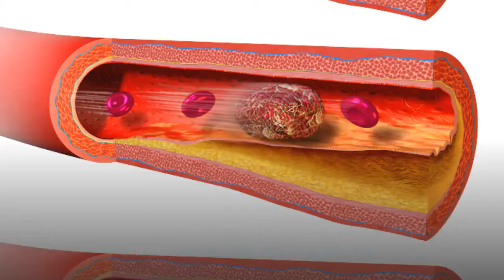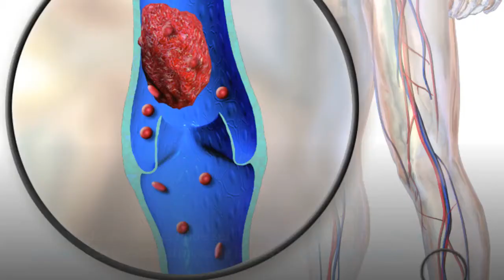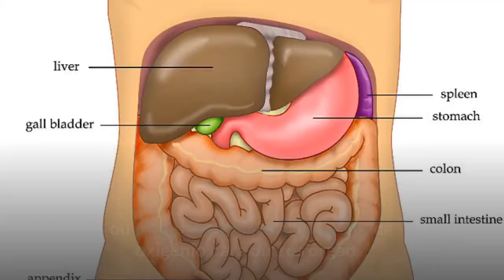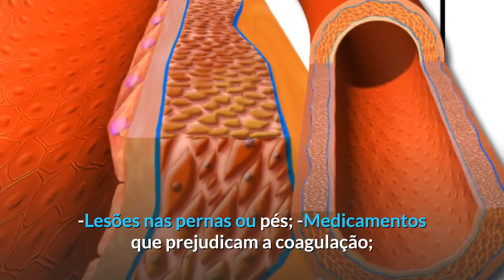Quais Os Sintomas Da Trombose Nas Pernas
Trombose Venosa Profunda (TVP), mais conhecida como trombose, se trata da formação de coágulos sanguíneos que podem ocorrer em uma ou mais veias localizadas na parte inferior do corpo, normalmente nas pernas.

Quando esses coágulos se formam nas veias ou coxas, ocorre a trombose.

De acordo com a Sociedade Brasileira de Angiologia e de Cirurgia Vascular (SBACV), em 90% dos casos a doença acomete os membros inferiores. Ainda segundo a instituição, a cada ano cerca de 180 mil pessoas somente no Brasil desenvolvem o quadro de TVP.

Neste vídeo vamos abordar as causas, os tipos de trombose, sintomas, maneiras de evitar e tratamentos.

O que causa a trombose?

A trombose ocorre porque o coágulo causa o bloqueio do sangue, o que gera o inchaço e dores na região.

Nos casos em que esse coágulo se desprende e passa pela corrente sanguínea, ocorre um quadro grave chamado de embolia, correndo o risco desse coágulo ficar preso no cérebro, pulmões, coração ou outras áreas, causando sérias complicações, como embolia pulmonar ou trombose cerebral, podendo ocasionar a morte.

Tipos de trombose;

Pode ser superficial ou profunda.

Trombose venosa;

São geradas através de lesões nas veias das pernas, fraturas, medicamentos, obesidade, imobilidade, predisposição genética ou hereditariedade.

A trombose venosa profunda é uma doença comum, além das pernas, pode acometer a outras regiões do corpo, como membros superiores, pelve, cavidade abdominal, cabeça, pescoço e tórax.

Trombose arterial;

São geradas através de um coágulo de sangue que se desenvolve em uma artéria.

Apresentam grande risco que provocam ataques cardíacos, acidentes vasculares cerebrais, ou ainda ocasionarem uma falta de oxigênio para outros órgãos.

Sintomas da trombose;

A trombose pode tanto ser assintomática como apresentar os sintomas abaixo;

-Dor;

-Inchaço;

-Vermelhidão;

-Veias dilatadas;

-Aumento da temperatura no local afetado;

-Dor ao toque;

-Enrijecimento da pele;

As causas mais comuns para a trombose são:

-Anticoncepcional;

-Hereditariedade;

-Obesidade;

-Gravidez;

-Lesões nas pernas ou pés;

-Medicamentos que prejudicam a coagulação;

-Muito tempo parado;

-Idades mais avançadas;

Como evitar:

Medidas simples podem evitar o surgimento da trombose, como;

-Beber muita água, pelo menos 2 litros por dia;

-Roupas confortáveis;

-Atividades físicas rotineiras;

-Alimentação balanceada;

-Evitar ficar muito tempo parado;

-Evitar bebidas alcoólicas;

Tratamento:

Atualmente existem medicamentos que ajudam a dissolver os coágulos, deixando o sangue menos viscoso.  Dessa maneira os riscos de trombose diminuem, porém, esses medicamentos só devem ser utilizados sob prescrição médica.